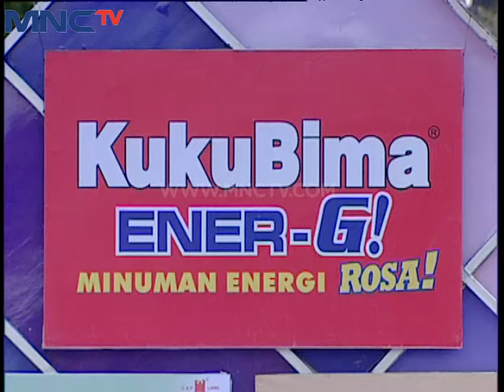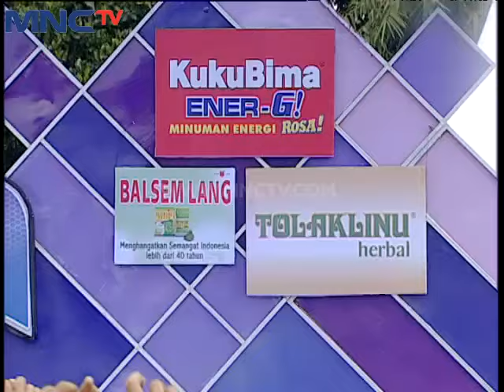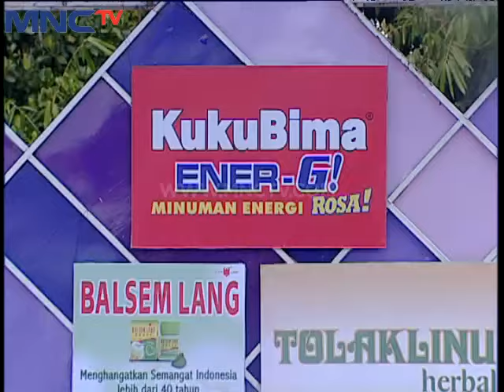Rischa Antika " Welcome to My Paradise " - Gentara Salatiga (24/4)